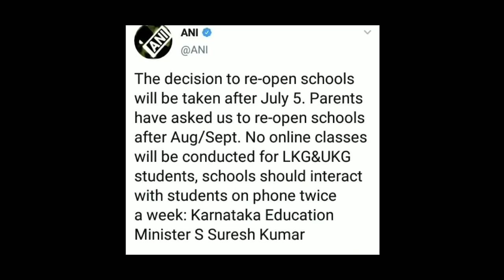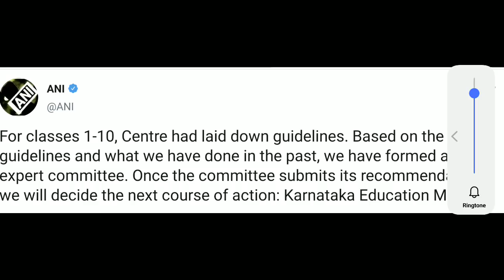Breaking news : decision on karnataka schools open after July 5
Join telegram or search and get updates
VTU League

VTU UPDTAES
VTU UPDATE TODAY
VTU NEWS
UGC FINAL DECISION
EXAM TIME TABLE
VTU COLLGE OPEN
karnataka UNVERSITY
kuvempu UNVERSITY
davanagere UNVERSITy
aftr lockdown collges open